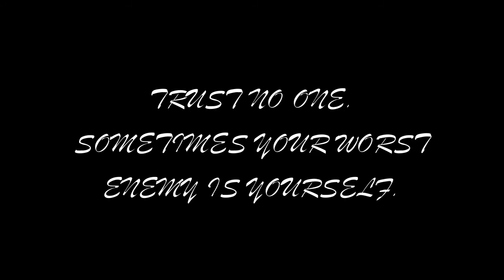Phone Tap Remix. (UNOFFICIAL VIDEO)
Directed by Smooth Miller.